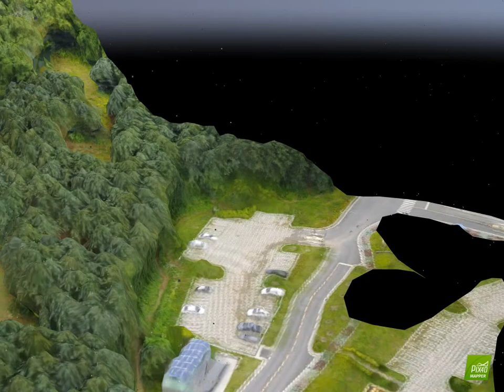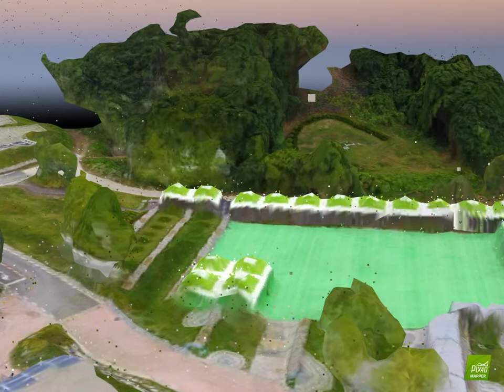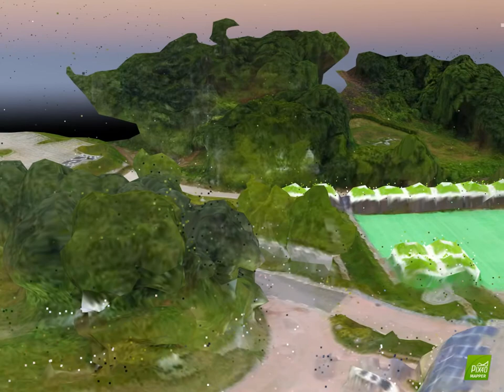3차비행(low res 모델링)